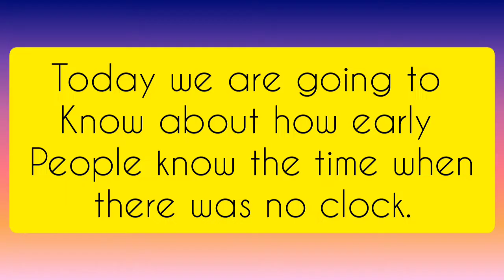How to make a natural clock ⏰ without electricity 🔌.